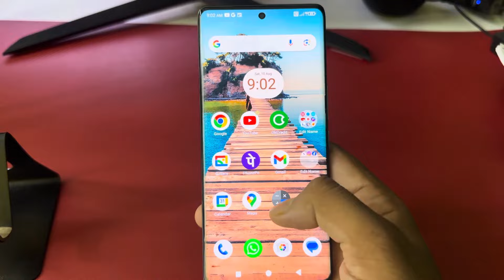How to lock apps in Lava blaze x 5g/Lava blaze x 5g me app lock kaise kare/Lava app lock setting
your queries 👉👉
how to lock apps in Lava blaze x 5g
Lava blaze x me app lock kaise lagaye
Lava blaze x 5g me app lock kaise kare
Lava blaze x me  app lock kaise lagate hain